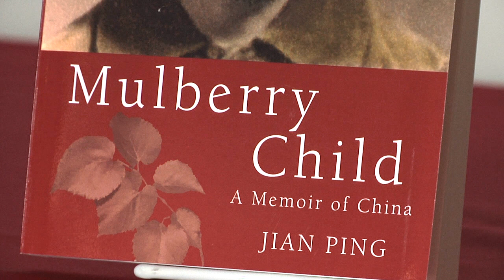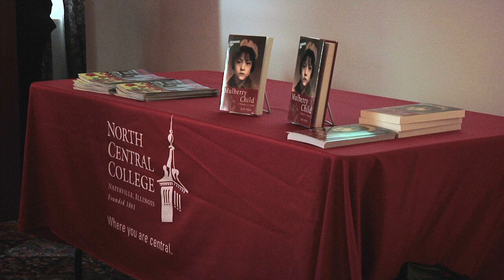Mulberry Child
Author Jian Ping presented the film "Mulberry Child" to a packed room at North Central College.